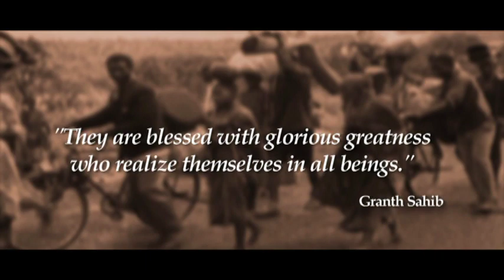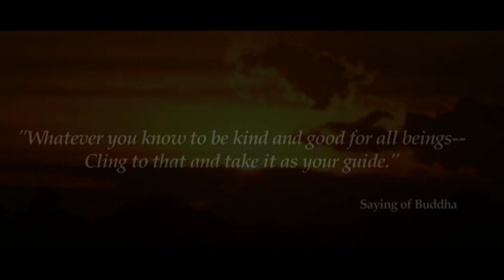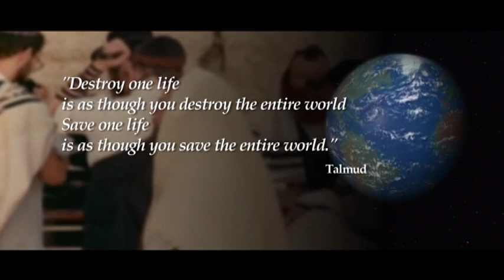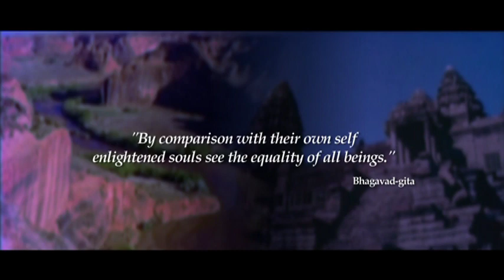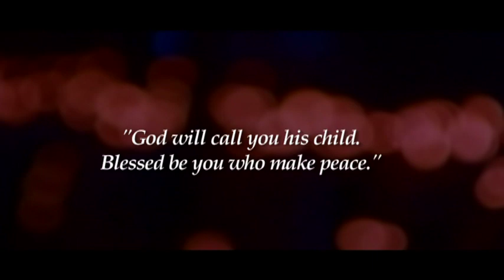Religions for Peace - World Assembly Kyoto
Religions for Peace is the world's largest and most representative multi-religious coalition dedicated to advancing common action among the world religious communities for peace. Religions for Peace works to transform violent conflict, advance human development, promote just and harmonious societies, and protect the earth. The global Religions for Peace network comprises a World Council of senior religious leaders from all regions of the world; six regional inter-religious bodies and more than ninety national ones; and the Global Women of Faith Network and Global Interfaith Youth Network.